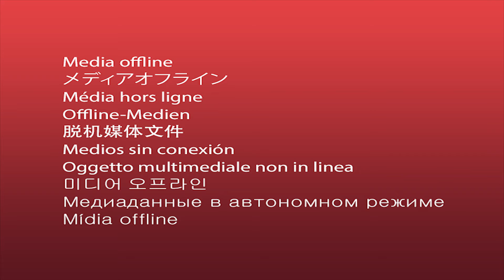ZUM WOHLE DER KOHLE 🛠 Minecraft #452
🛠Entwickler: Mojang / 4J Studios
🛠Publisher: Mojang / Microsoft Studios
🛠Erstveröffentlichung: 18. November 2011
🛠Genre: Open-World-Spiel / Sandbox / Rollenspiel

🛠Texturenpack: ChromaHills